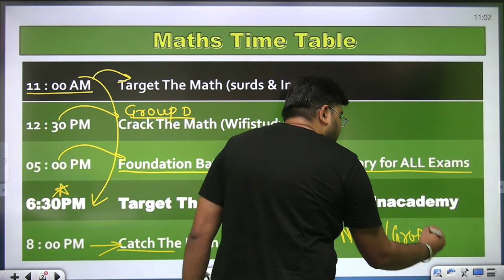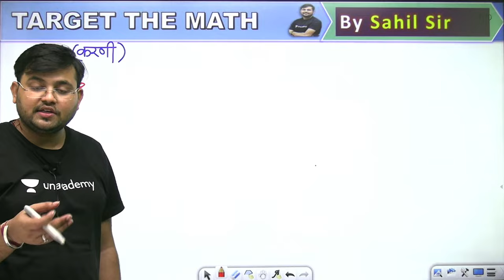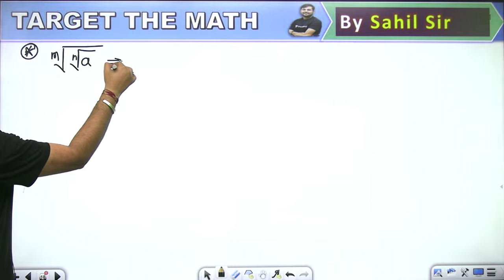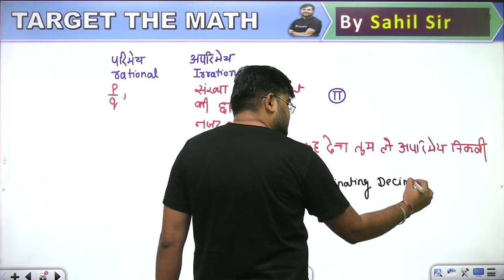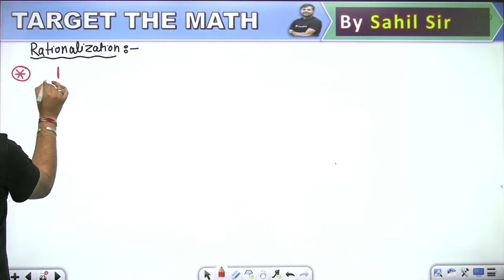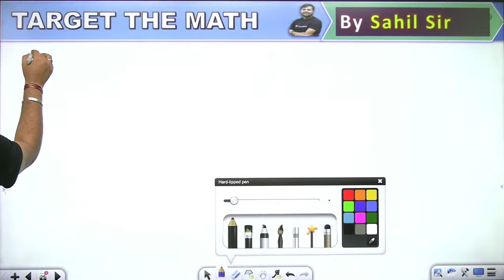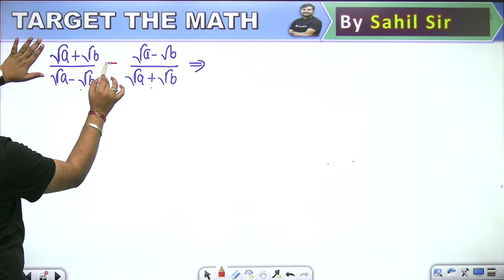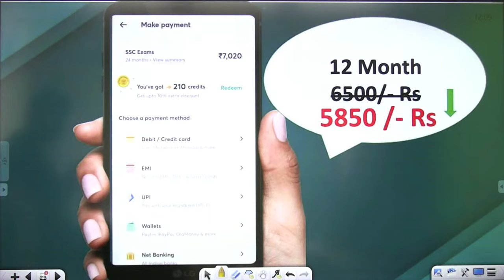11 AM- All Govt Exams | Target The Maths By Sahil Sir | Surds & Indices (Day-15)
Target The Maths For All Govt. Exams | Maths By Sahil Sir | Surds & Indices | wifistudy

✿ Morning Shows:
05:00 AM - Current Affairs Quiz Show by Bhunesh Sir
06:00 AM - Current Affairs & Static GK by Shipra Ma'am
06:30 AM - One Word Substitution & Idioms by Harsh Sir
07:00 AM - The Hindu Editorial by Sandeep Kesarwani Sir
08:00 AM - Current Affairs Show by Bhunesh Sir
08:40 AM - Vocabulary Show by Harsh Sir

✿ ब्रह्मास्त्र Batch for RRB Group D/CBT 2:
08:00 AM - Biology by Shipra Ma’am
09:00 AM - General Awareness by Bhunesh Sir
09:30 AM - Physics by Neeraj Sir
10:15 AM - Reasoning by Deepak Sir
11:00 AM - Maths by Sahil Sir

✿ Let's Crack RRB Group D 2019-20:
12:00 PM - General Science by Amrita Ma'am
12:30 PM - Maths by Sahil Sir
01:00 PM - Reasoning by Hitesh Sir
01:30 PM - General Awareness by Rohit  Sir

✿ Sankalp 3000+ Selection Batch for SSC CGL 2020-21:
02:00 PM - English by Sandeep Kesarwani Sir
03:00 PM - Maths by Rajesh Nehra sir
04:00 PM - Reasoning by Deepak Sir
05:00 PM - GK By Rohit Kumar

✿ SSC GD 2021:
06:00 PM - Reasoning by Deepak Sir
07:00 PM - GA by Aman Sir
08:00 PM - Maths By Dhasu Sir
09:00 PM - English by Harsh Sir

✿ SSC Special:
09:30 PM- Reasoning By Ritika Tomar
10:00 PM - Reasoning by Akash Chaturvedi
11:00 PM- Reasoning by Hitesh Mishra
11:00 PM - GK/GS by Alok Bajpai Sir

✿ SSC JE/UPPCL JE 2020-21 (Technical) Crash Course:
02:00 PM - Electrical Engg. by Ashish Sir
10:00 PM - Civil Engg. by Sandeep Jyani Sir

1. One Subscription, Unlimited Access
2. Learn from your favorite teacher
3. Real-time interaction with the teacher
4. You can ask doubts in a live class
5. Limited students
6. Download the videos & watch offline